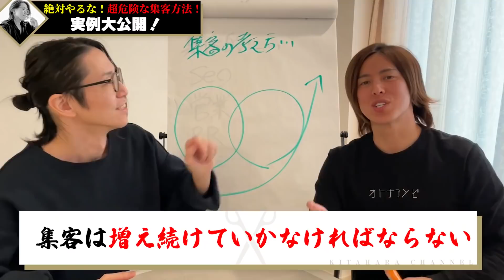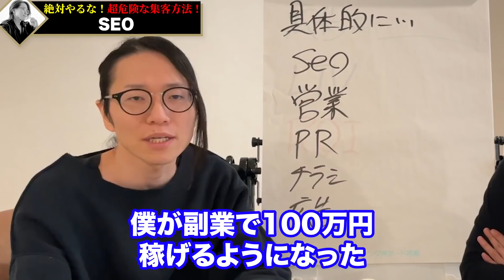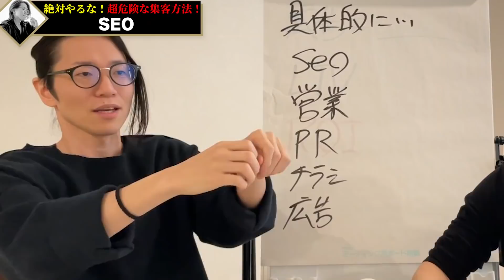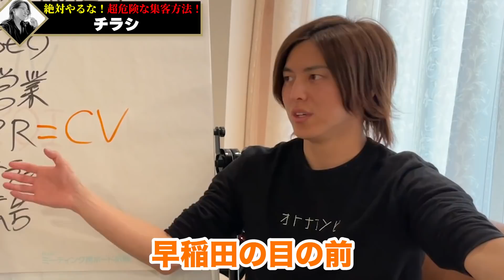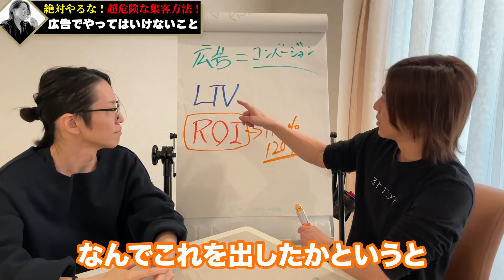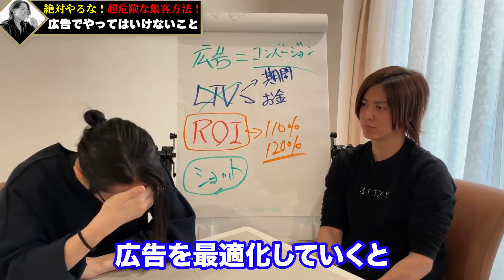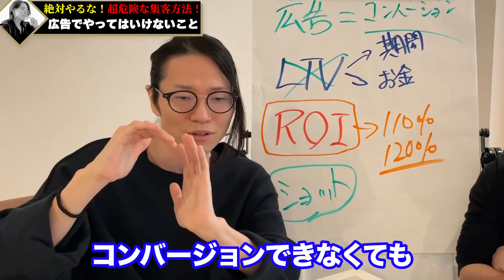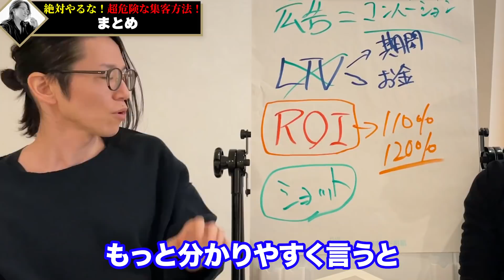コスパ最強の集客術を教えます！初心者でも分かるWebマーケティング！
本日は、絶対やるな！！超危険な集客方法！！
超重要な考え方、そして行ってはいけない方法をお話ししました！！

1983年、長野県生まれ。理美容専門学校を卒業後、長野県の美容室へ。入社3年で店長に抜擢され、ブログやメルマガを活用して新規集客を拡大。

2019年10月には100店舗目を出店し、2020年12月には全都道府県出店。

＝＝略歴・実績＝＝＝
2004年4月〜　美容業界で１１年勤務
2015年5月　美容室Dearsを起業
2019年10月　Dearsグループを全国に１００店舗展開
2020年12月　 Dearsグループを４７都道府県に出店完了
2023年1月　 Dearsグループを全国に１７３店舗展開

2020年12月　ビジネススクール「北原の精神と時の部屋」立ち上げ
2021年8月　「北原の精神と時の部屋」入会数1000名を突破
2023年1月　顧問契約数100社　16法人立ち上げ